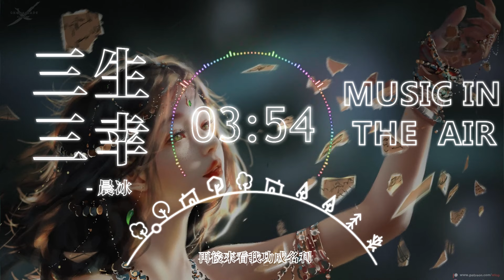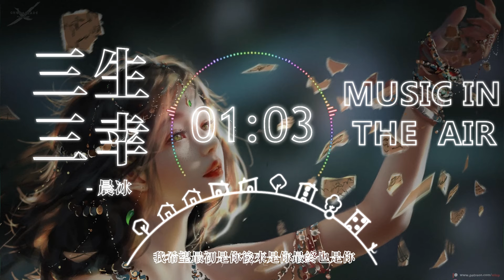晨冰 - 三生三幸『我希望最初是你後來是你最終也是你 我不愛你誰愛你』【動態歌詞】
《三生三幸》歌詞影片
支持歌手

LYRICS
這輩子多幸運遇到你
多想幾遍也是感激你
不顧勸說堅定選擇和我在一起
風餐露宿顛沛流離也不棄不離
再後來看我功成名利
你也曾抑鬱自憐自艾
可生活啊除了是你沒什麼足惜
夜裡回首患難歲月我淚流不已
我希望最初是你後來是你最終也是你
我不愛你誰愛你
不能讓你的親朋我的故人
笑話是一場遊戲
我希望花開是你葉落是你白首不相離
我不愛你誰愛你
該是我三生有幸遇見了你
你是我此生最好
的運氣
我不愛你誰愛你
笑話是一場遊戲
我不愛你誰愛你
你是我此生最好
的運氣
我不愛你誰愛你
笑話是一場遊戲
我不愛你誰愛你
你是我此生最好
的運氣